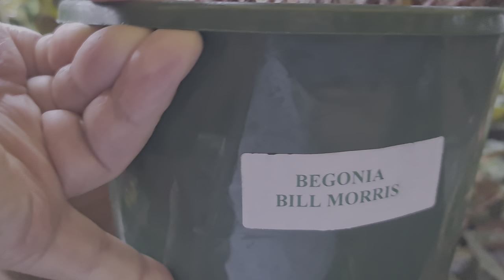베고니아 빌 모리스~♡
가을비 속의 오즈가든~♡